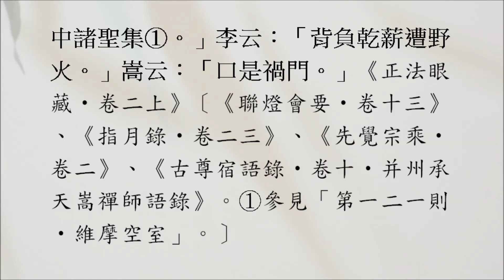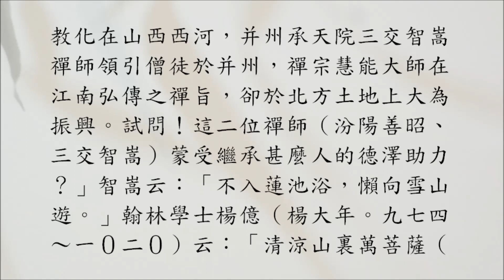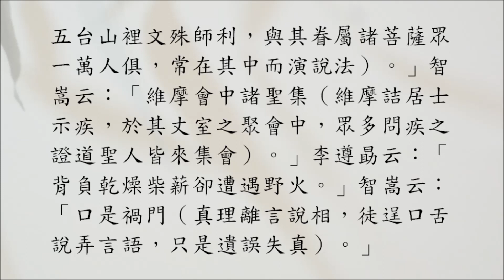【禪公案】2664則：三交禍門（太尉恩力、楊億菩薩）。「昭公演化於西河，嵩師領徒於并壘，南宗之旨，北土大興。且道！二師承誰恩力？」